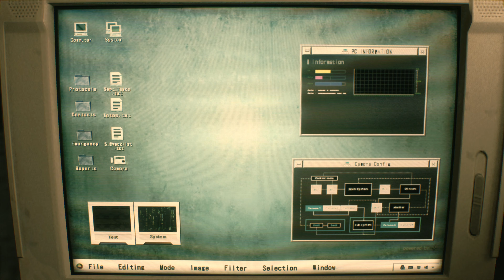바이오하자드 2 RE #2 레온 A. 경찰서 진입. 데모에서 해봤지만 천천히 숨겨진 아이템 찾아 삼만리. 좀비들 드릅게 안 죽네!!